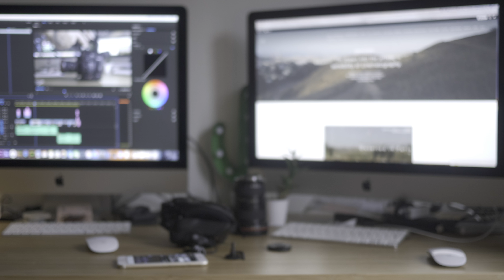Canon C200 on ZHIYUN CRANE2 - Will It Balance?!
Since the CRANE 2 came out with the new payload or 3.2KG, I have been trying to max it out with my kind of favourite set ups that hasn't really been possible before on a single gimbal.

As mentioned, the CRANE 2 works great with the GH5 and Sigma 18-35 and the GH5 with the SLRMagic 50mm Anamorphic lens

So I had the C200 for a bit so I did my best with some spare time to try and see if it could work.

Some ups and downs so I thought I'd share my set up in case anyone has the C200 and Crane 2

ZHIYUN CRANE 2 UK:

ZHIYUN CRANE 2 US:

Canon C200 US:

Canon 40mm Amazon UK:

Canon 40mm Amazon US:

Canon 50mm Amazon UK:

Canon 50mm Amazon US:

Canon 24mm Amazon UK:

Canon 24mm Amazon US:

Canon EF-S 24mm Amazon US:

Canon EF-S 24mm Amazon UK: